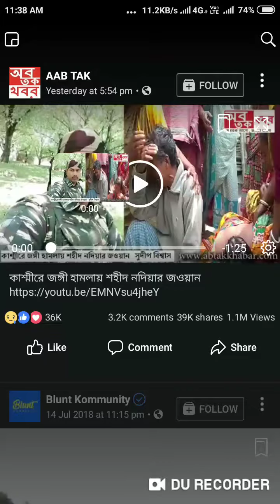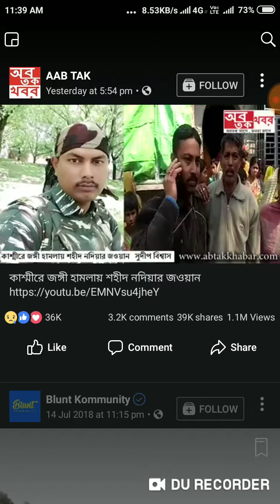16 February 2019